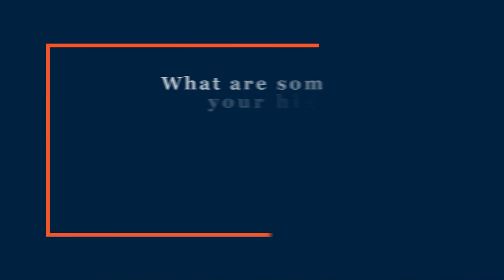Nick Pitro, Leadership Profile